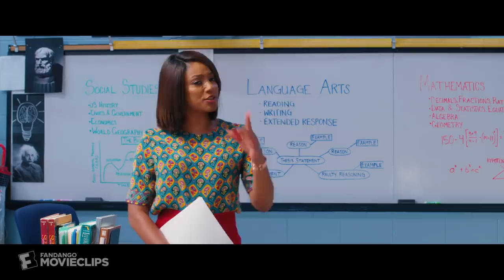Night School (2018) - Not Lying Scene (4/10) | Movieclips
Night School - Not Lying: Students in Teddy's (Kevin Hart) class introduce themselves.

FILM DESCRIPTION:
Teddy Walker is a successful salesman whose life takes an unexpected turn when he accidentally blows up his place of employment. Forced to attend night school to get his GED, Teddy soon finds himself dealing with a group of misfit students, his former high school nemesis and a feisty teacher who doesn't think he's too bright.

CREDITS:
Cast: Al Madrigal, Kevin Hart, Mary Lynn Rajskub, Rob Riggle, Romany Malco, Tiffany Haddish
Screewriter: Harry Ratchford, Joey Wells, John Hamburg, Kevin Hart, Matthew Kellard, Nicholas Stoller